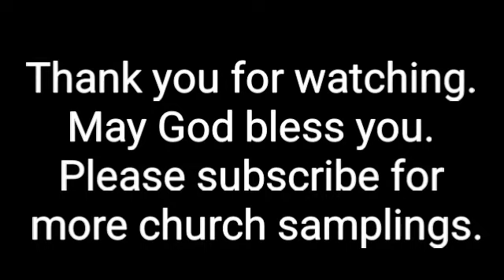Cornerstone Baptist Church - Jacksonville, Tx